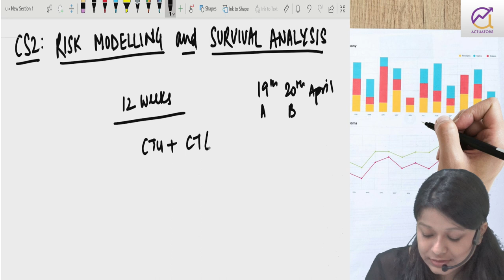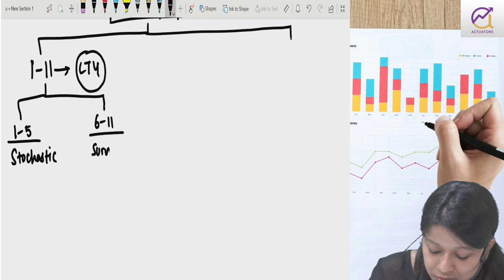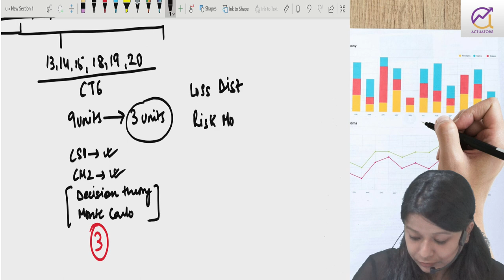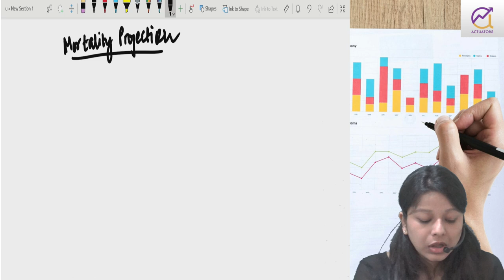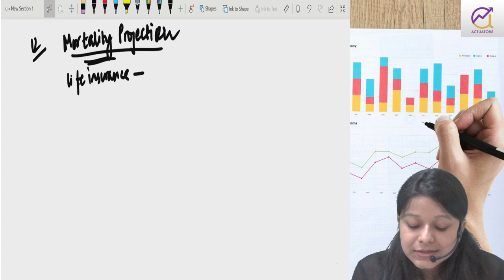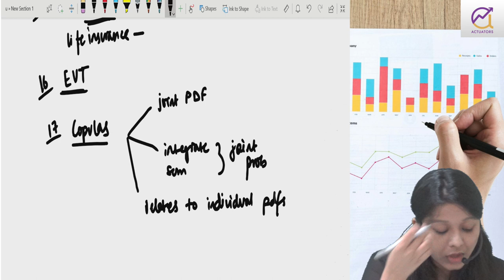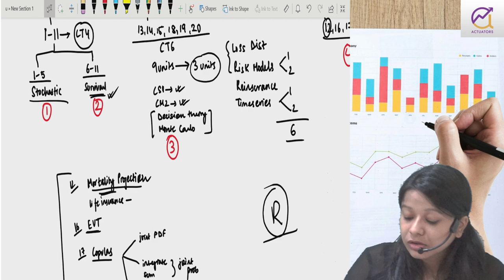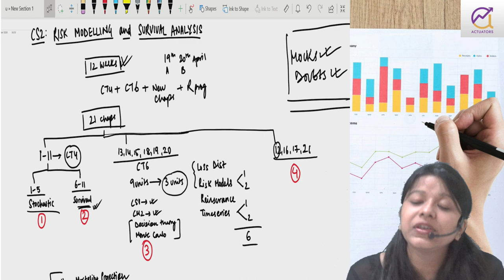CS2 Introduction & Helicopter View | Shivangee Agarwal | IFoA | IAI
CS2 Introduction & Helicopter View | CS2 Actuarial Science

Here we bring to you the Introduction & Helicopter view of one of the most difficult papers of the Actuarial Curriculum CS2.

We at Actuators Kolkata strive to unearth the potential of all students that join our Institute.
Risk Modelling, Survival Analysis and Loss Distribution are the topics covered in this video.